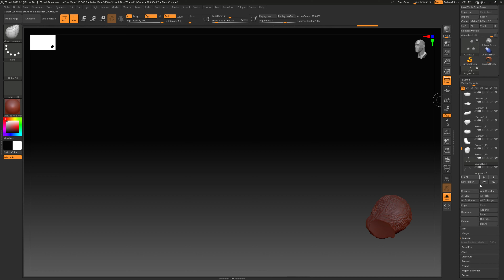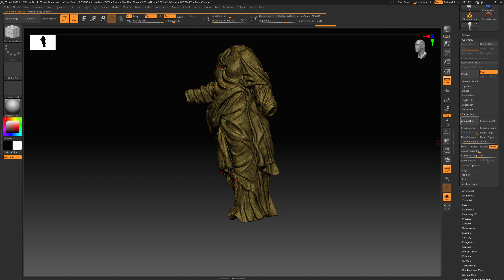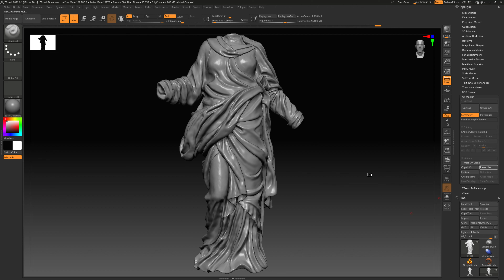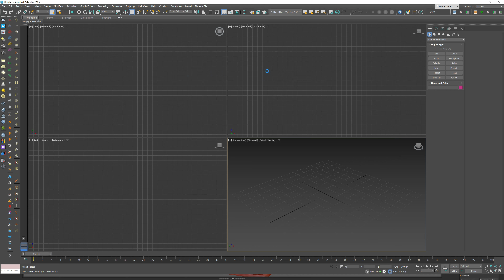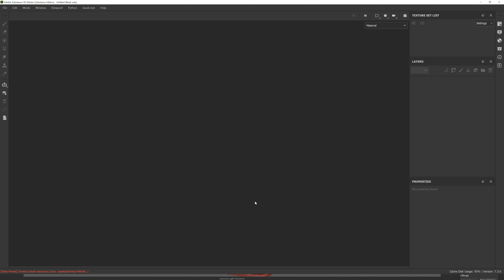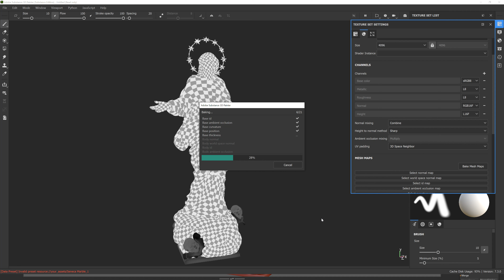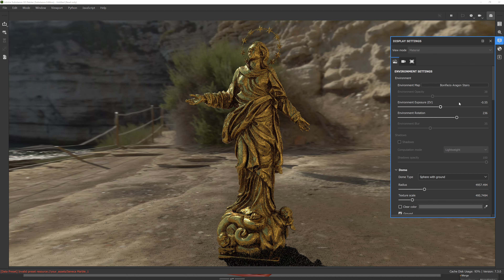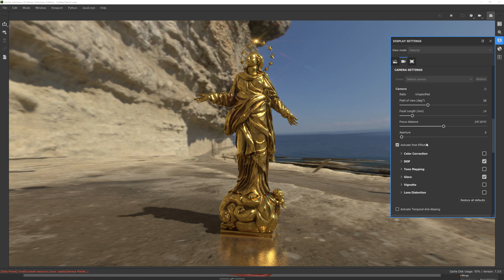Madoninna del Duomo Sculpted in Zbrush and rendered in Substance Painter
Dusted an old statue that I have started a while ago and decided to finish it up!
Recorded some Zbrush sculpting, then some material arrangements in 3ds max and finish it up by adding Gold material in Substance Painter.